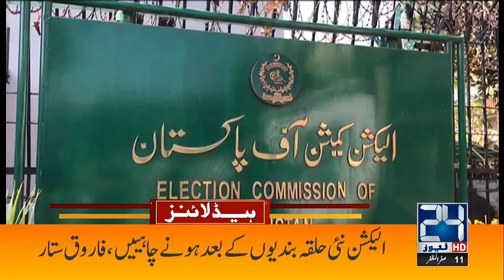More Taxes On Electricity Bills? | 12am News Headlines | 29 Aug 2023 | 24 News HD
24 News HD Is One Of The Leading News Channels Of Pakistan Bringing You The Latest Current Affairs From Pakistan And Around The World.  Live National Assembly ,Senate Session And Current Affairs